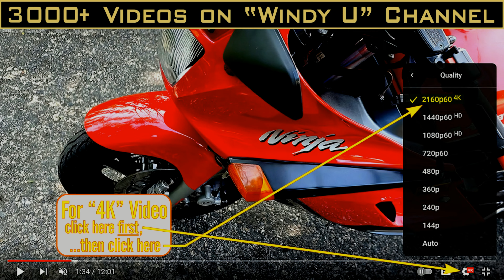MOTORCYCLES AT THE EIFFEL TOWER IN FRANCE in 4K.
FRANCE HAS A LOT OF MOTORCYCLISTS AND I SHOT THIS VIDEO AT THE BASE OF THE EIFFEL TOWER DURING OUR RIVERBOAT TRIP THERE.